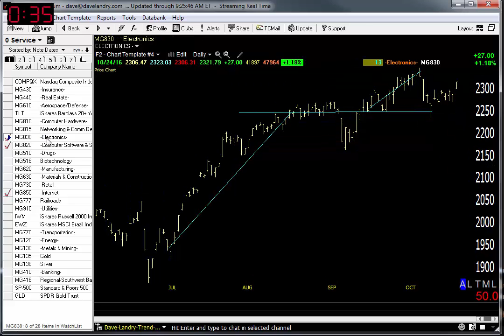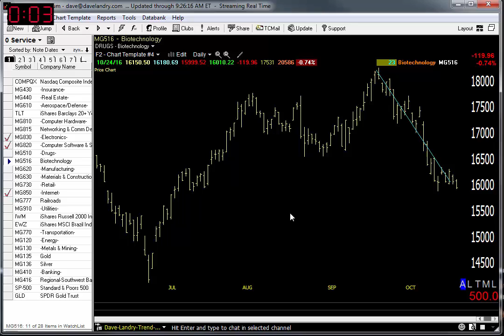10/25/16 Dave Landry's Market In A Minute-Patience Is A Virtue